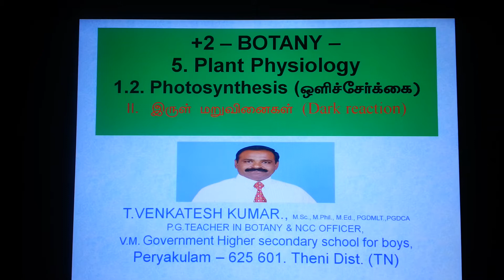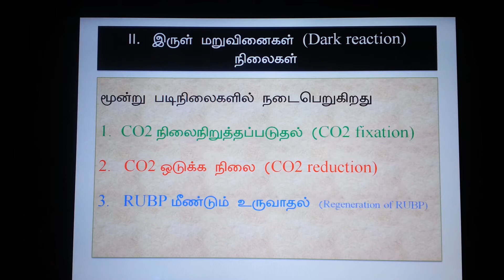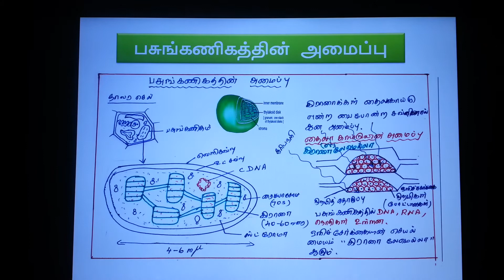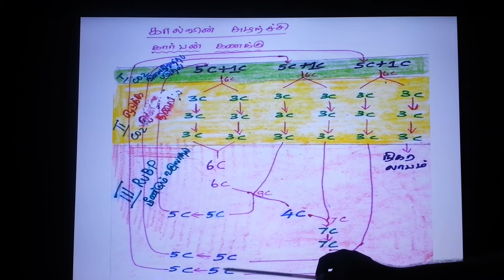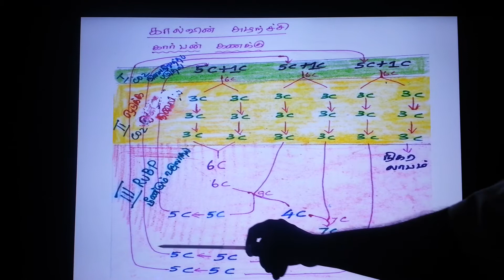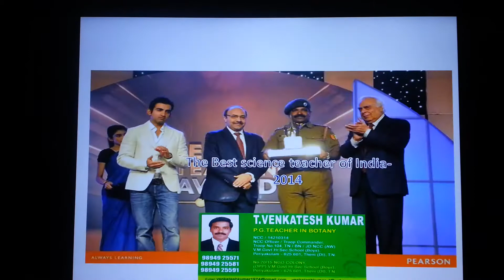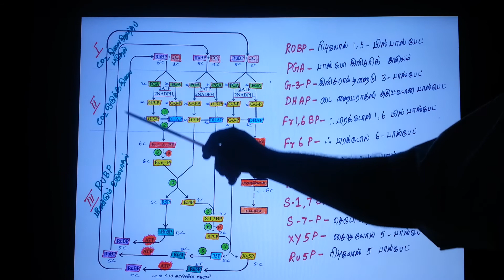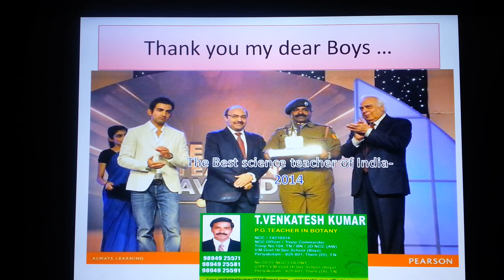Botany - plant physiology - Photosynthesis ( Dark reaction)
photosynthesis - Dark reaction Tamil medium